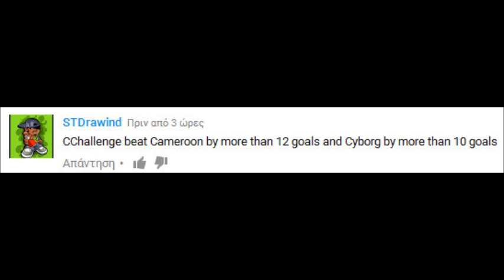Head Soccer Challenge - Beat Cameroon by 12 Goals & Cyborg by 10 Goals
Cameroon is the most easy opponent in HS! so its easy to beat him by 16 goals! Cyborg also ucks but he have better skills
so here is the challenge! you can also write in comments some:
Animations Challenges
Head Basketball Challenges (i suck at this game so pls easy or not)
Head Soccer Challenges
PS I HAVE END THE Q&A 4# ANIMATION!!! I WILL UPLOAD IT SOON! maybe thursday MAYBE